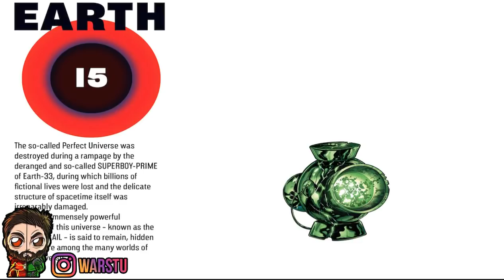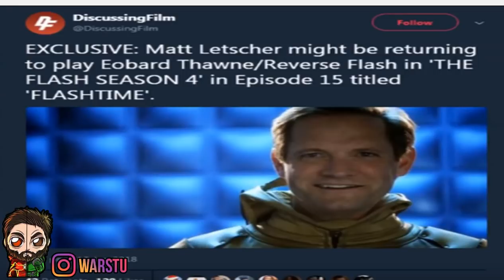Superman Prime? Earth 15 Multiverse Crossover Teaser? Reverse Flash RETURNS? - The Flash Season 4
►Earth 15
►Superman Earth 15
►Reverse Flash The Flash Season 4 Episode 15
►Superman Prime Earth 15 Multiverse Crossover Teaser

infringing.

Channel Information
1)DC shows such as The Flash, The Arrow, DC Legends Of Tomorrow and more
2)Games Of Thrones Videos Now Breakdowns and Theory videos
3) Marvel/DC
4)Movie Reviews
5) Trailer breakdowns